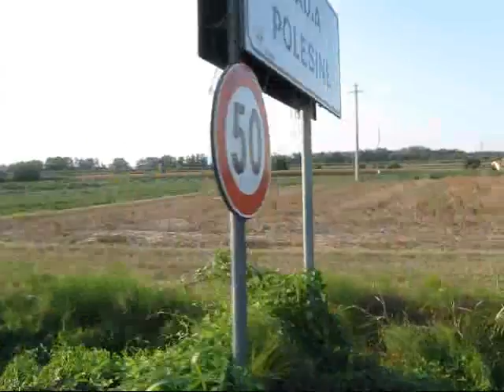Badia in L-O-V-E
Ottava puntata del reality biciTUBE Lungo le vie. "Sembra di essere in villeggiatura" ha dichiarato la protagonista fuori dal set